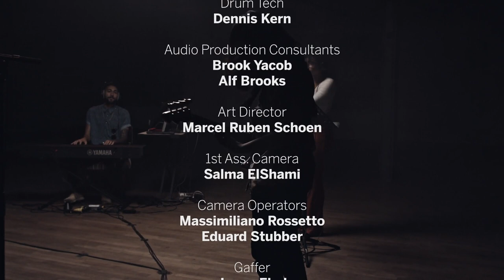The N.E.R.D. Experience Part 1 celebrated by the GEEKx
Celebrate the great music of the legendary N.E.R.D. with us!

A very special thank you to Oyoun.

Incredible gratitude and special thanks to all involved!

Lead Vocals
Charlotte Colace (@colacecharlotte)

Backing Vocals
Jaide ‘Fox’ Fuchs (@jaidefuchs)

Piano/E-Keys/FX
Fabio ‘Fael’ Eleuterio (@fael_ele)

Guitarist/Ass. Musical Director
Elias O. Graversen (@eliasograversen)

Bassist/Musical Director
Kulo (@johnnykulo)

Drummer/Musical Director
Femi ‘Femdelafem’ Oyewole (@femdelafemthegardener)

Photographer
Calah Amat-Toussaint (@amat_toussaint)

Wardrobe
Maiysha Cade (@maiymaiy)

Stage Technician
Mario Schwerdt (@mario_sinner_rando)

Florent Chaintiou

Sound Engineer Assistants
James Karuku (@Young_puffy_records)
Dimas Poncodiwiryo (@dimasrdt)

Mixing Engineer
Alf Brooks

Drum Tech
Dennis Kern (@freundkern)

Audio Production Consultants
Brook Yacob (@_myhomeboy_)
Alf Brooks

Art Director
Marcel Ruben Schoen (@marcelrubenschoen)

Gaffer
Janne Ebel (@janne_ebel)

1st Ass. Camera
Salma ElShami (@s_shamiii)

Camera Operators
Massimiliano Rossetto (@massin)
Eduard Stubber (@stubber_film)

Diego Gardo (@yodiegogardo)

Editor
Jhiliem Miller (@jhiliemmiller)

Color Grading
Matias Boettner (@matiasvanbender)

Assistant to Creative Director
Ebony Smith (@parkb.ench)

Producer
Lauren Pringle (@laurenjaynepringle)

Executive Producers
Black Brown Berlin (@blackbrownberlin)
Chanel Knight (@silverink)
Rhea Ramjohn (@rhearamjohnwriter)

Directors
Lauren Pringle (@laurenjaynepringle)
Jhiliem Miller (@jhiliemmiller)